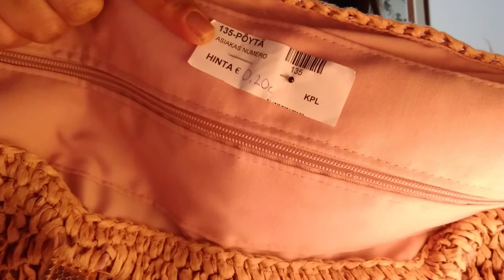Achados de Brechó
No vídeo de hoje eu mostro os meus novos achados de brechós.

✨ Você sabia que curtir o vídeo me ajuda muito, né? Aaahh! E não deixe de comentar aqui embaixo, pois é através do seu comentário que eu posso saber se você está gostando dos vídeos. Seja elogios, críticas ou sugestões, eu quero saber a sua opinião.. 😉